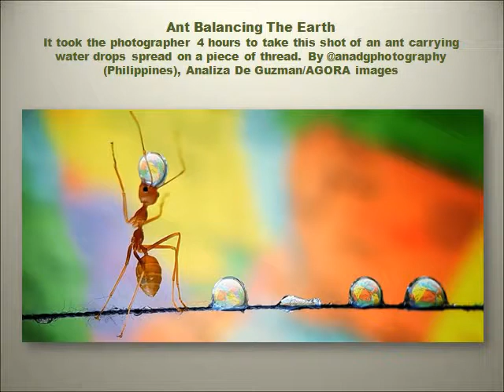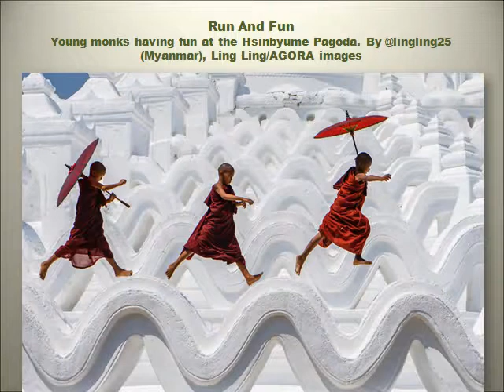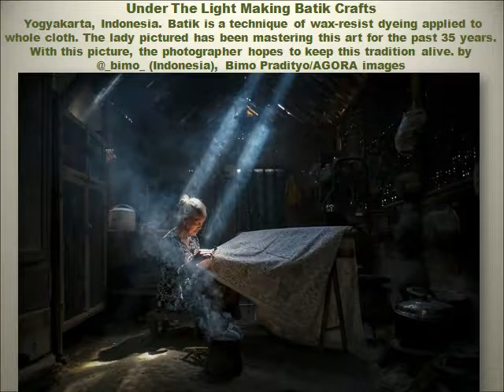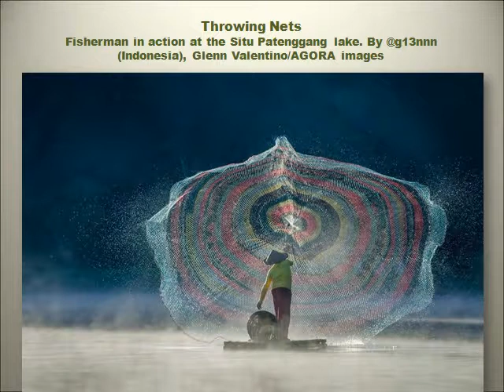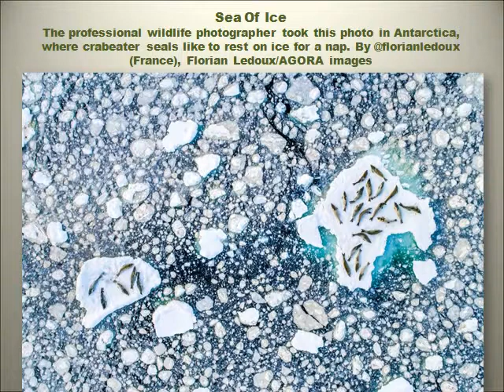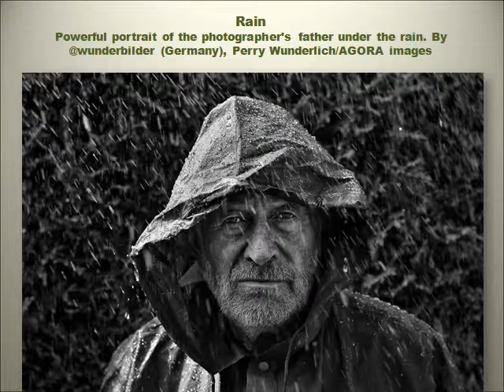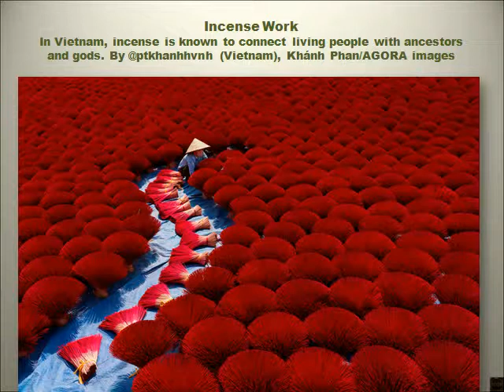The AGORA Awards 2019